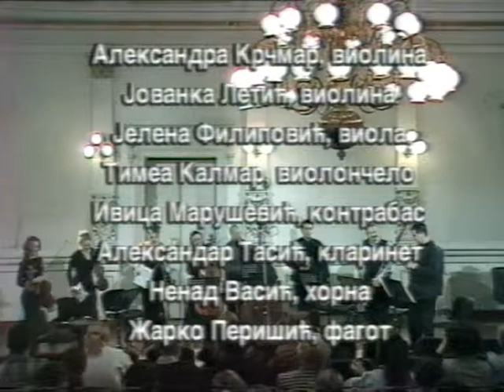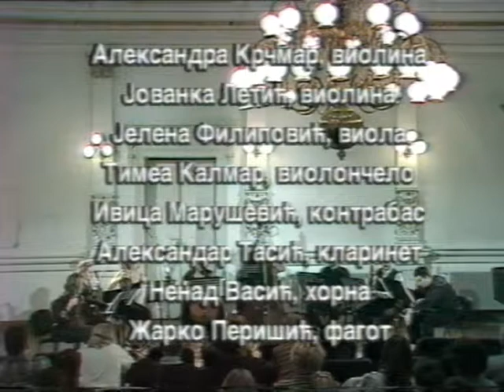NOMUS 2004 - Chamber Music Concert (part 1)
Ponedeljak, 19. april/Monday, April 19th
Gradska kuća/Novi Sad City Hall

VEČE KAMERNE MUZIKE / CHAMBER MUSIC EVENING
Aleksandra KRČMAR, violina/violin
Jovanka LETIĆ, violina/violin
Jelena FILIPOVIĆ, viola
Timea KALMAR, violončelo/cello
Ivica MARUŠEVIĆ, kontrabas/double-bass
Aleksandar TASIĆ, klarinet/clarinet
Nenad VASIĆ, horna/French horn
Žarko PERIŠIĆ, fagot/basoon

P r o g r a m:

F. SCHUBERT:
Oktet za dve violine, violu, violončelo, kontrabas, klarinet (B), hornu i fagot F-dur, op.166 (D 803)
Octet for two violins, viola, cello, double-bass, clarinet in B, French horn and basoon, F Major, Op.166 (D 803)
 I - Adagio/Allegro
 II - Adagio
 III - Allegro vivace
 IV - Andante
 V - Menuetto
 VI - Andante molto/Allegro